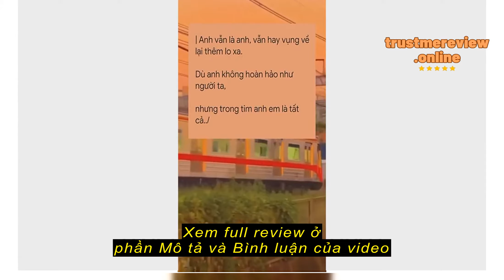Review Mạch Wuzhi ZK-302T khuếch đại âm thanh bluetooth 30w*2 chỉnh âm sắc. Mã Ampli ZK-302T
Hà Nội HIFI

Mạch Wuzhi ZK-302T khuếch đại âm thanh bluetooth 30w*2 chỉnh âm sắc. Mã Ampli ZK-302T